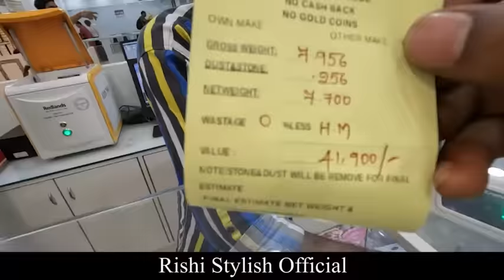150,000 Rupees Gold Chain Gift For Chitti Chelli Video Went Wrong|team@rishi_stylish_official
DM FOR PAID COLLABORATIONS
INSTRAGRAM:RISHI_STYLISH_OFFICIAL
THE PLACE WHERE UR FEELINGS CONNECT WITH MY VIDEOS